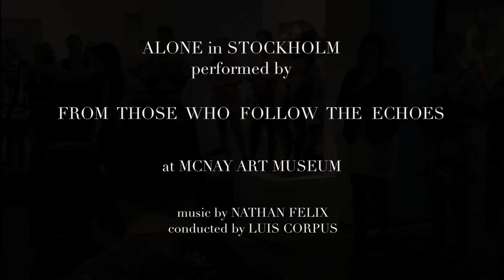From Those Who Follow the Echoes - Alone in Stockholm [Live at McNay]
From Those Who Follow the Echoes perform Alone in Stockholm at McNay Art Museum.

"For the Thursday night patrons at the McNay’s Monet to Matisse: A Century of French Moderns exhibition, the synergy between the art and the music, by Nathan Felix’s choir For Those Who Follow The Echoes, provided a true sensory overload.  Their voices caressed and careened under the lead of conductor Luis Corpus, drawing museum patrons into the exhibition hall, where they would find not just a choir, but a moving entity of sound and choreography, drama, and instrumental interplay." - Adam Tutor from The Rivard Report

Lyrics (English and Italian)

colore delle foglie sta cambiando
sta cambiaThe color of the leaves is changing
m' invade il cuore
perche' cio fa male?
per lasciarlo alle spalle
Amiamo meno?

Ricorda per favore
mantieniti per sempre
se lasci andare
trovami nascosto
al sicuro

Piccole tasche
cucile insieme
per mantenerle fuori
prima che si scontra
come onde rivelando

Perche amiamo?
non so
non ho mai detto addio
perche son perso
girovagando
mi sento cosi vivo?
ma cosi solo

di giorno sogno
di notte credo
nei miei sogni ho successo
quando mi sveglio fallisco
ma so che sei al mio fianco
non lascerò
baciami una volta ancora
prima di andare via per quella porta
stringimi ancora una volta
prima di lasciare
Abbi nostalgia di me per l ultima volta

The leaves are changing colors
Changing inside
Invading my heart
Why does this hurt?
To leave it behind
Do we love less?

Please remember
Forever hold on
If you let go
Find me tucked away
Safely

Little pockets
Piece them together
Leaving the holes
To keep them out
Before it crashes
Like waves; Revealing; Forgotten

Why we love
I know not
I never said goodbye
For I am lost
Wandering
I feel so alive?
Yet so alone

In the day I dream
At night I believe
In my dreams I succeed
When I wake I fail
But I know you by my side
I won’t let go
Kiss me one more time
Before you walk out the door
Hold me one more time
Before you let go
Miss me one last time